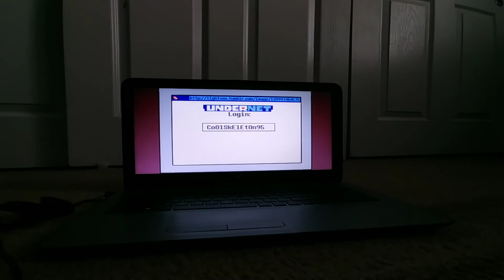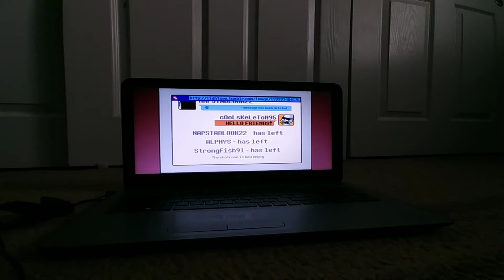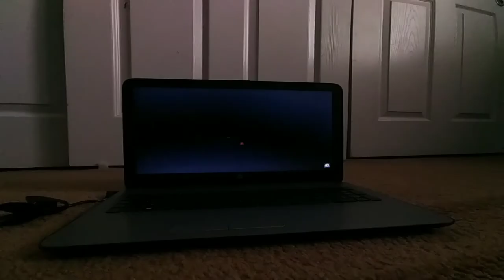Funny Bone funny bones undertale animation react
If you don't know undertale I suggest you search up the game and see what it is none after that you could come back here and see the video